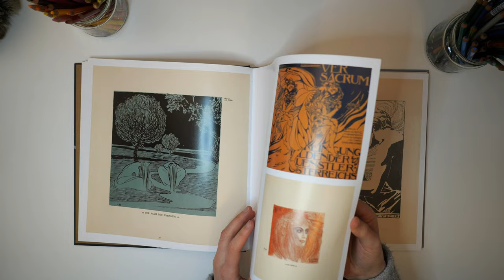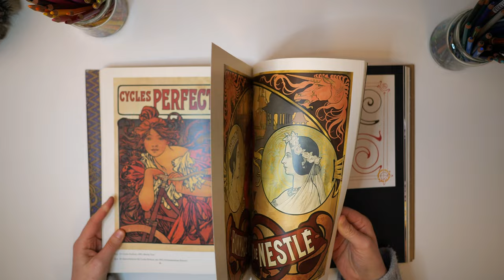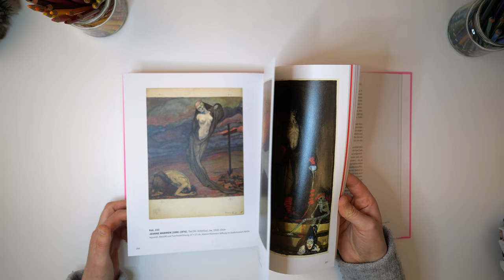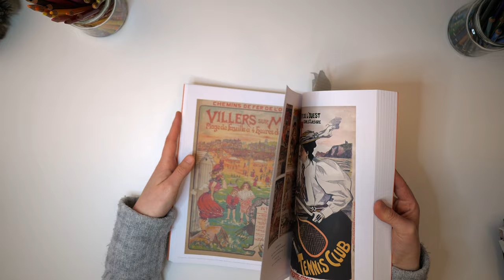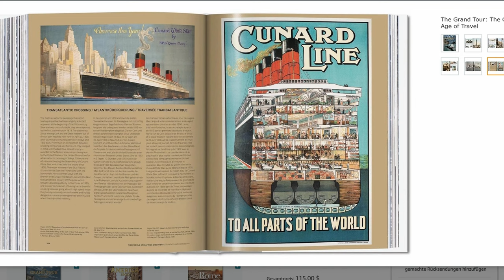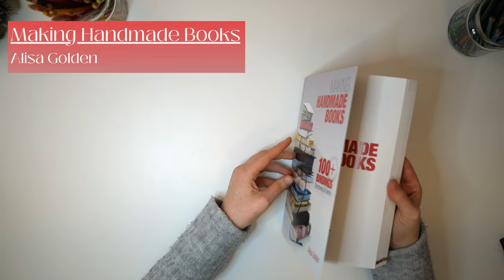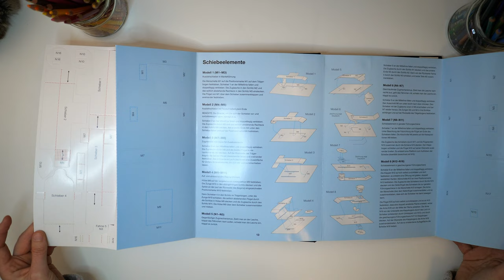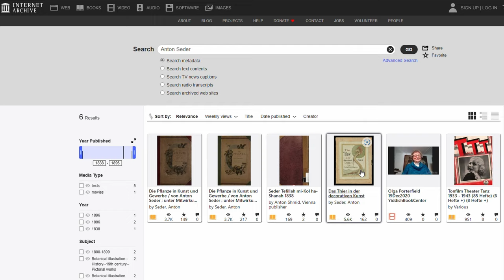Inside my Art Books - 2024 Update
I want to show you 8 new art books I love, one all time favorite and one I plan to purchase very soon. Also I want to tell you about a great resource you can use for searching new niche art books.

Chapters:

00:00 Three categories

This time the categories are: Art Books about Artists and Art Movements, Inspirational Art Books as well as educational / helpful art books.

00:26 Ver Sacrum

This gorgeous collection of the Vienna Secession feautres information about the magazine 'Ver Sacrum' as well as illustrations, woodcuts, essays and more from the magazine which was published from 1898 to 1903. It is a highlight of the art nouveau era.

01:53 Mucha

I was especially searching for a complete edition of Alphonse Muchas work. I want a back catalogue to use as reference when creating art nouveau frames and pieces. His work is one of a kind and I can highly recommend this book if you can get your hands on it.

This is an alternative if the first one is unavailable or very expensive in your area:

02:52 Extra Book: Sorolla

Yes, this is the only repetition from the last art book video: Joaquín Sorolla is my favorite painter. I loved this book one and a half years ago, I love it today and I probably will love it for a looong time to come.

03:16 Femme Fatale

Don't let it deter you if you can't read German. This is a one of a kind collection of motifs about the demonization of alluring women throughout time. I love this book, because it makes separate art books about John WIlliam Waterhouse, Gustave Moreau or Franz von Stuck unnecessary for me. It also features an artist I like a lot, who doesn't have her own art books available: Jeanne Mammen.
There are 330 color illustrations in here and I highly recommend it if the theme of the femme fatale is interesting to you.

05:07 Un Tour de France en Affiches

A unique collection of travel posters featuring different regions of France. An indispensable reference for future travel poster creations.

06:33 The Grand Tour - The golden age of travel

I will purchase the book this year, it is multilingual in English, German and French all in one book. There are many travel posters as well and on top it features historic illustrations, often colorized from around the world. It is an incredible collection not only for artists as reference but probably also for writers.

07:20 The Writer's Map

Maps can be a powerful tool in art and literature. It can also be an artwork in and of itself. This book gives lots of inspiration while taking us through time, exploring maps as a storytelling tool and showing a best of from the past few hundred years. Accompanied by interesting essays I can recommend this book to every map and mapmaking enthusiast.

7:59 Pastel Innovations

This is not only a book about soft pastels, but rather about using every available technique around your chosen medium to enhance the message or story you want to tell. From the first page it delivers helpful techniques, tips and encourages you to experiment with the described methods. Every now and then Dawn Emerson gives us examples of one of her own works.

09:06 Making Handmade Books

This book is a fountain of insporation. If bookbinding or book art is a t all interesting to you or you are looking for a new medium to tell your stories, this book from Alisa Golden is a must read.
Every page is full of ideas and accompanied by step by step instructions. I created more than 30 books from this collection already and I love every single one of them. Truly a gem.

10:12 Pop Up

A unique approach at teaching paper pop up constructions. I have never seen a book like this before and this is the most hands on and visual information about pop up art I have encountered so far. It can be used as a reference book for paper pop up techniques and folding styles, while taking you through them step by step. From a simple parallel fold to turning and pulling mechanisms, this book takes you along the basics of paper pop up art.

MY EQUIPMENT: Lumix GH5II, Neweer LED Lights, DaVinci Resolve